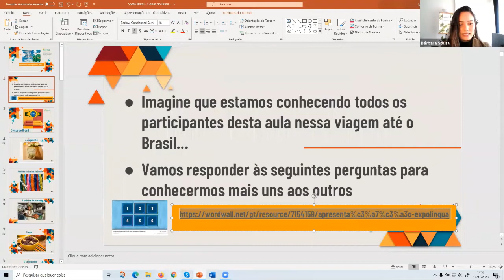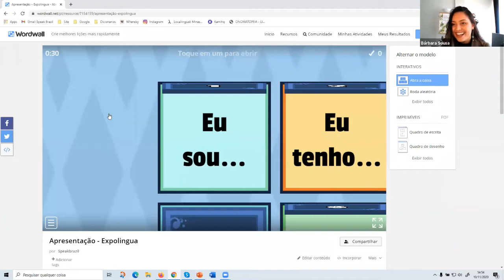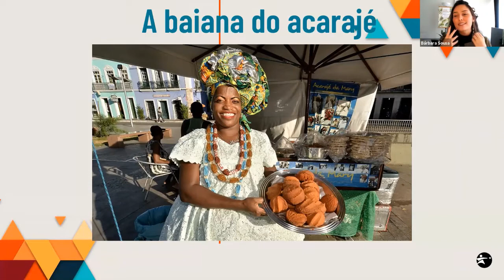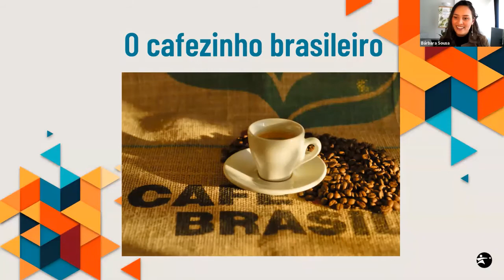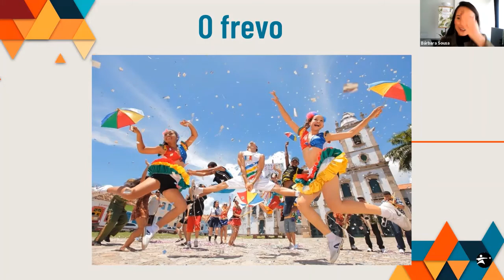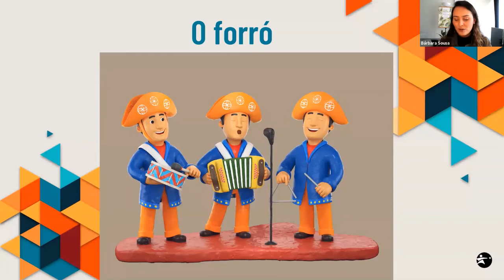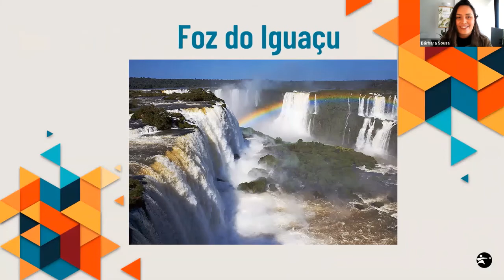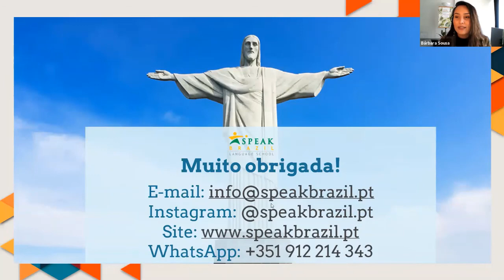Portuguese – Speak Brazil! (A2 - B1)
Coisas do Brasil!
During classes, we will work with the theme related to icons of Brazilian culture. Through the power-point feature, we will see images about things related to Brazil. We will also remember some grammatical issues that are generally confusing for learners of Portuguese as a foreign language.

Bárbara Sousa, Speak Brazil (Portugal)